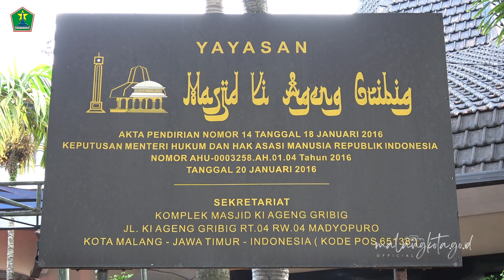Tradisi dan Syiar Ramadan di Masjid Ki Ageng Gribig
Kedungkandang (malangkota.go.id) - Setiap bulan Ramadan, Masjid Ki Ageng Gribig mempunyai tradisi menyediakan takjil dan makanan berbuka puasa bagi umat muslim yang menjalankan ibadah puasa. Selain untuk lebih menggaungkan syiar Ramadan dan memakmurkan masjid, hal tersebut juga bertujuan untuk membantu sesama, khususnya warga kurang mampu di sekitar masjid serta orang yang sedang dalam perjalanan atau musafir.

Setiap tahunnya di bulan Ramadan, ketika menjelang berbuka puasa, banyak warga maupun pengguna jalan yang memanfaatkan sajian di masjid yang ada di Jalan Ki Ageng Gribig Kelurahan Madyopuro Kecamatan Kedungkandang ini. Terlebih lokasi masjid dekat dengan gerbang tol Madyopuro, sehingga banyak musafir yang berhenti di masjid ini.

Demikian yang disampaikan takmir masjid, Nur Hasyim Ismail, Sabtu (16/03/2024). Setiap hari setidaknya ada 100-200 porsi menu takjil dan makanan untuk berbuka puasa yang disiapkan. "Sumber dananya dari donatur dan hasil infak atau sedekah yang diterima takmir masjid," jelasnya.